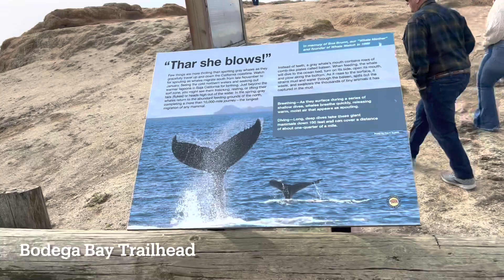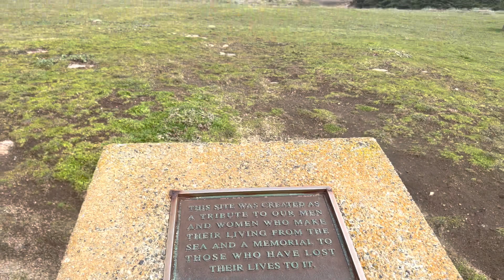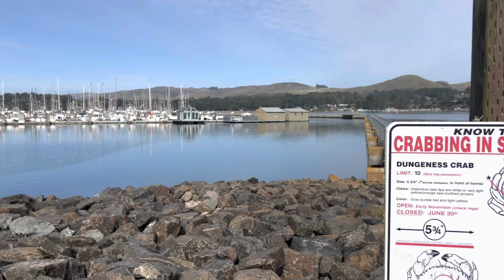Bodega Bay | Fisherman's Cove